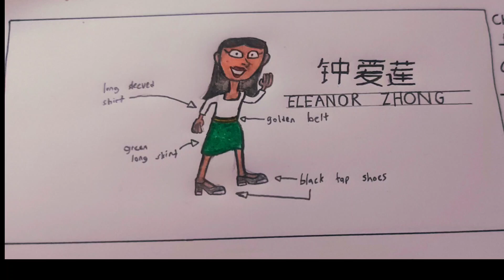Who does this female tap-dancer remind you of?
Eleanor Zhong is proclaimed as the talented tap-dancer living in Shanghai, China. Her body feels the music, and her feet are viewed as a percussion instrument with the use of her tap shoes.

She is the best Chinese tap-dancing girl ever.